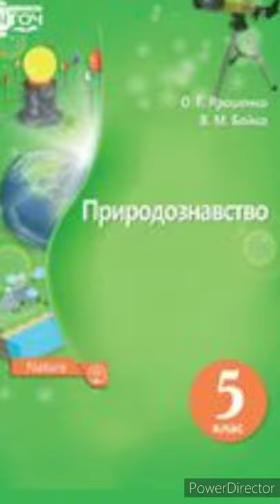&12 "Явища природи"//5 клас. Природознавство.